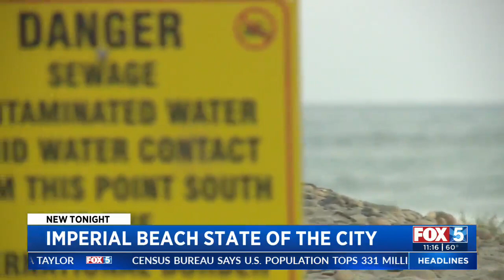Imperial Beach Mayor Praises Pandemic Response, Says Sewage Crisis 'Needs To Stop'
Imperial Beach Mayor Serge Dedina delivered his State of the City address Monday night, hitting on issues related to the pandemic and longstanding efforts to address the Tijuana River sewage crisis.